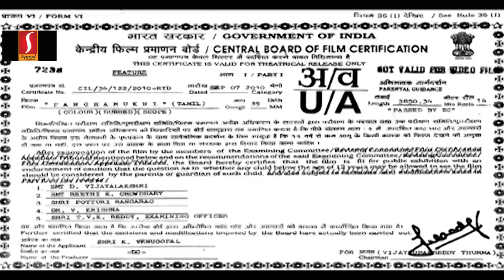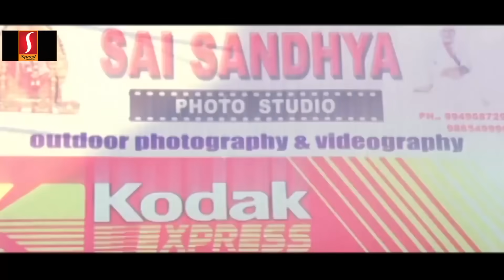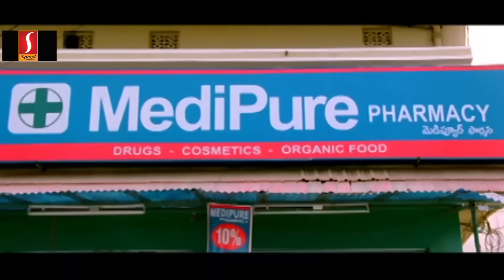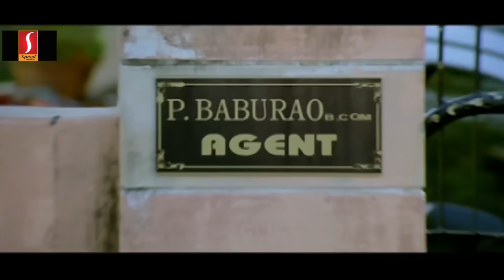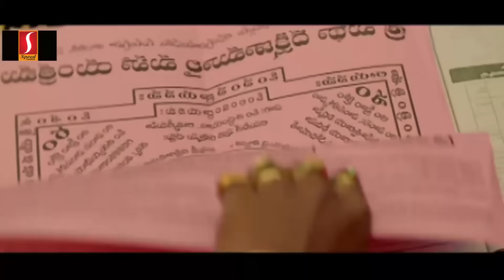panchamukhi | Tamil Full Movie | Anushka Shetty | Samrat | Pradeep Singh Rawat | Nassar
Director: Samudra V.
Stars: Anushka Shetty, Samrat, Pradeep Singh Rawat,Nassar,Stunt Silva